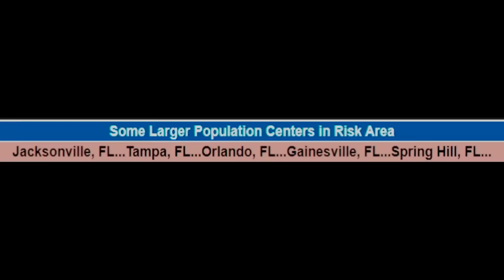Landfall Changed, Further South! Storm Surge Change on Major Hurricane Ian!